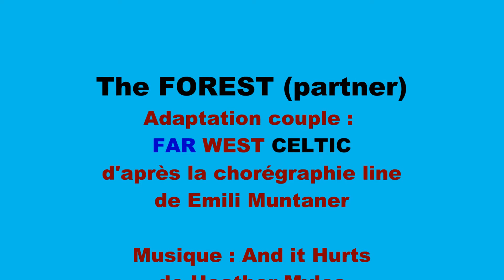The Forest partner par le Far West Celtic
la choré en musique et les comptes. Danse en couple, débutant, 32 comptes. Adaptation couple par le Far West Celtique d'après la chorégraphie line de Emili Muntaner. Fiches des pas